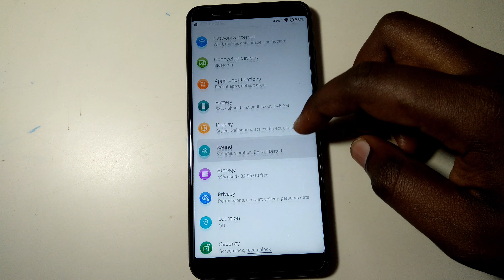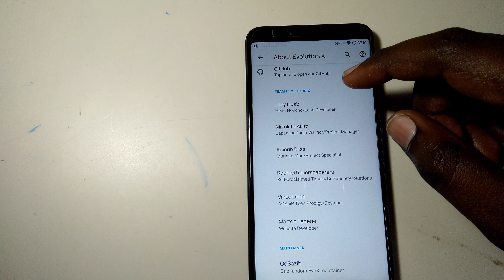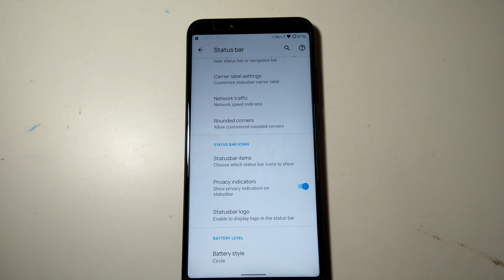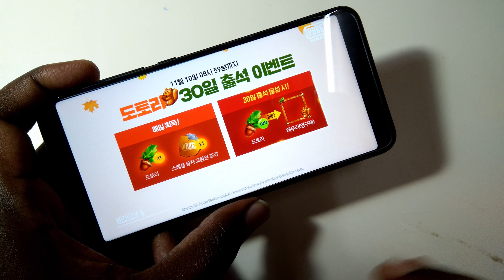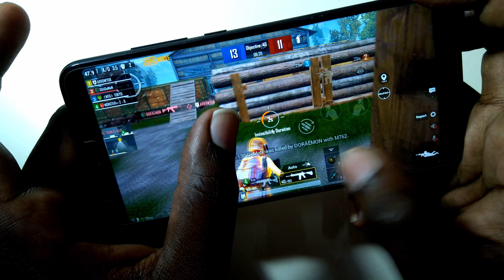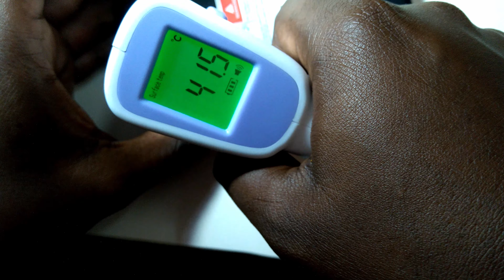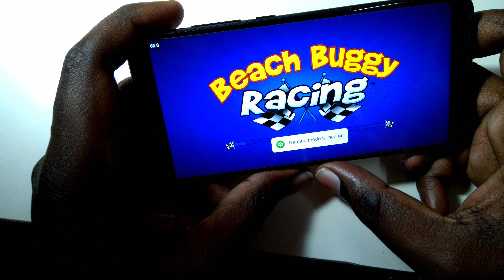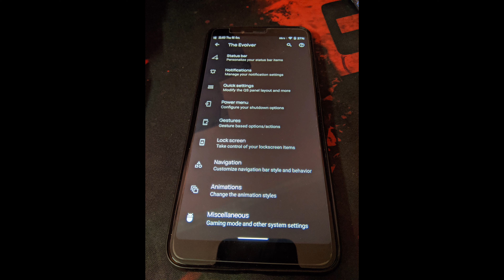MiA2 Jasmine Sproute evolution x rom review